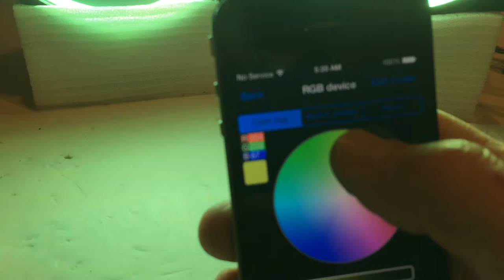Jeep Wrangler JK TJ Projector Headlights HID Angel Eyes Halos Devil 7 Color Changing RGB wifi